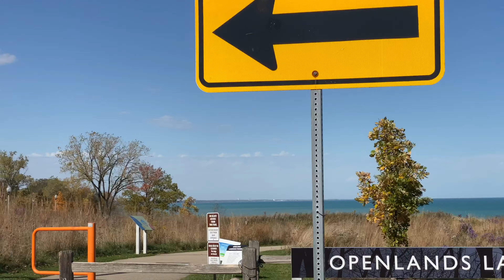Fall-autumn colors along Lake Michigan lakefront driving-walking Highland Park IL October 2020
Fall-autumn colors along the lakefront driving-walking Highland Park IL October 13 2020 Video by Michael Heimlich @MichaelHeimlich

On Facebook: Fall-autumn colors along Lake Michigan October 2020 - For those who like this change of seasons some fall-autumn colors along Lake Michigan lakefront-lakeshore ...

On Twitter (partial video) - Fall-autumn colors, Lake Michigan lakefront October 13 2020 Illinois-Chicago weather ...

Lake County Illinois - Midwest - USA
Outdoor
Great Lakes
Chicago weather
Park Avenue Boating Beach
Openlands Lakeshore Preserve
Trees-Tree
Leaves-Leaf
Color
orange-yellow-red green
boats-boat
sand
sky
scenic drive-walk